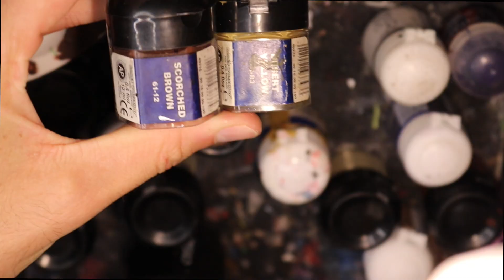How to Paint The Keeper of the Dungeons - Forgeworld Middle Earth Hobbit Miniature.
And check out the Entmoot podcast if you love listening while you paint:

PAINTS USED - (KEEPER OF DUNGEONS):
Abaddon Black
Leadbelcher (Boltgun Metal)
Nurgling Green (Rotting Flesh)
Rhinox Hide (Scorched Brown)
Mephiston Red.
Agrax Earthshade (Devlan Mud)
Nuln Oil Shade and Gloss
Carroburg Crimson Shade
Doombull Brown (Dark Flesh)
Averland Sunset (Iyanden Darksun)
Skrag Brown (Vermin Brown)
Ushabti Bone (Bleached Bone)
Naggaroth Night (Liche Purlple)
Stormvermin Fur (Charadon Granite)
 Dawnstone (Codex Grey)
Tallarn Sand (Desert Yellow)